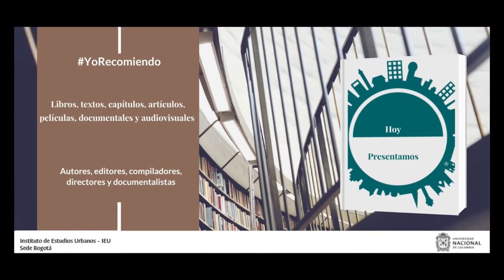YoRecomiendo La Compañía Barrio y Sordo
El doctor en Historia, Edgardo Pérez, recomendó el libro “La Compañía Barrio y Sordo. Negocios y política en el Nuevo Reino de Granada y Venezuela, 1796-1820” de los historiadores Daniel Gutiérrez Ardila y James Vladimir Torres

El texto fue publicado en 2022, por la Universidad Externado de Colombia.